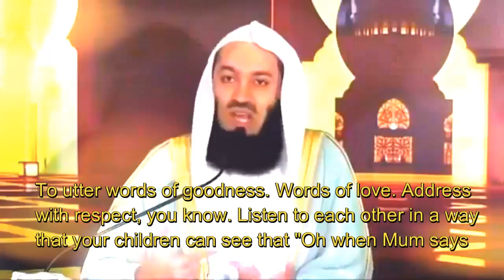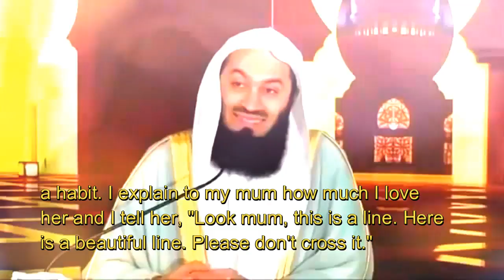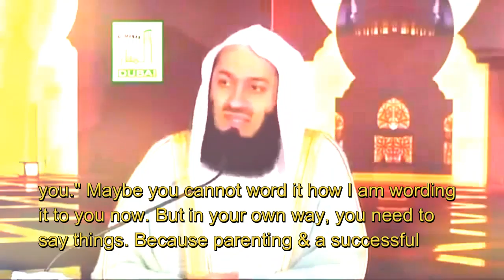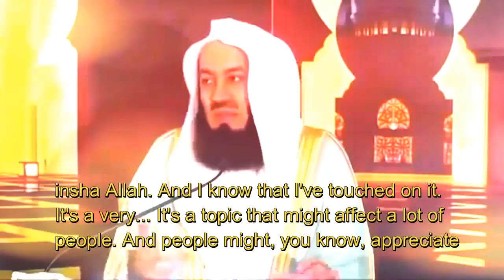Treat your wife well (English subtitles)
Tips on how to treat your wife well by Mufti Ismail Menk.
How to tell your mother nicely.